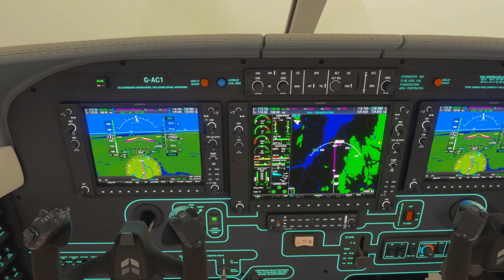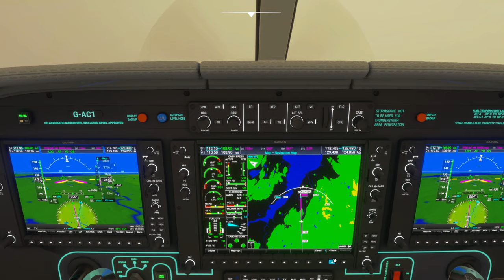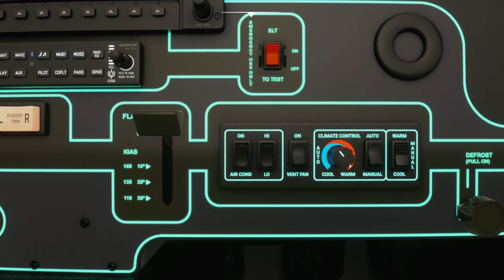In to EGHP with BATC and Neofly 4 2024 05 26 08 39 17